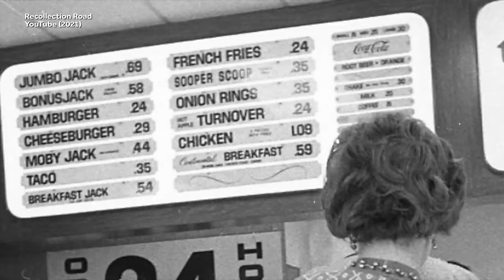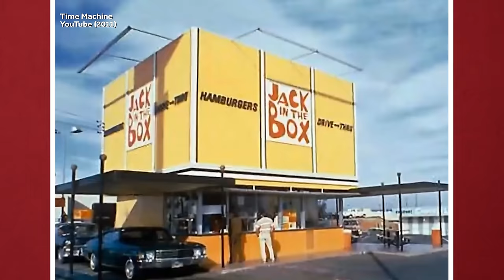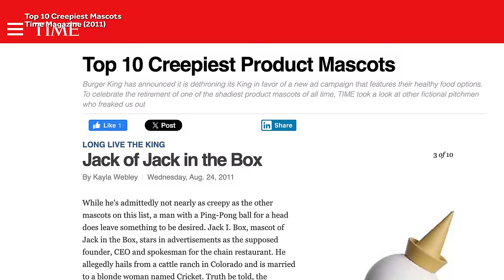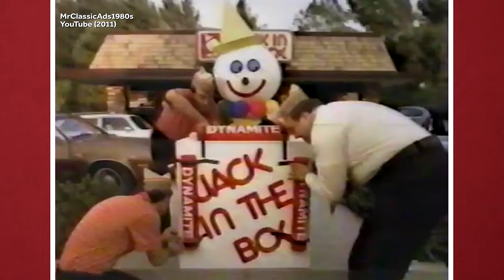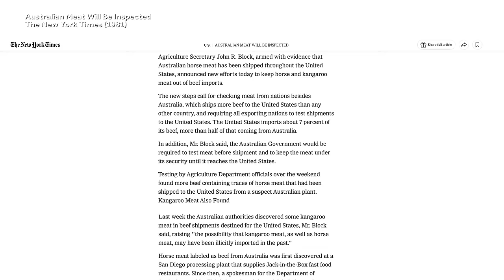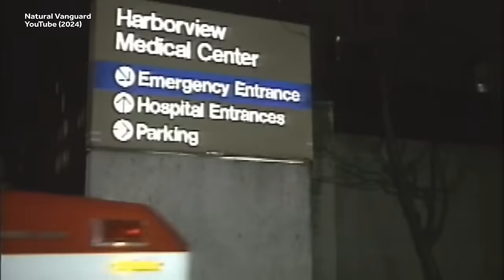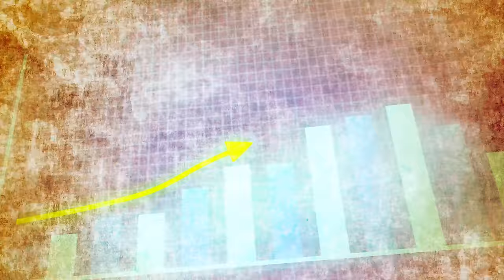How Jack in the Box Bounced Back From A Deadly Scandal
Oh, the ups and downs of being Jack in the  Box... Through the years, Jack has been part of the birth of a business, death of an ego, and rebirth into the modern mascot we are all so familiar with! Join us as we delve into the life and times of 'The other' Clown, Mr. Jack I. Box, moving through the history of Jack in the Box!